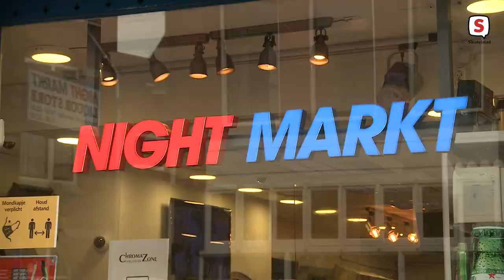Avondklok is flinke domper voor avondwinkels: 'Wij moeten het van die uren hebben'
De avondwinkels worden hard getroffen als de avondklok dit weekend ingaat. Omdat het assortiment voor een groot deel uit dranken bestaat, lijden de avondwinkels al flink omzetverlies. Al enkele weken geldt namelijk dat er na 20.00 uur geen alcohol meer verkocht mag worden. Dat ze nu ook eerder de deuren moeten sluiten en daardoor omzet missen in hun belangrijkste uren, is een flinke domper.